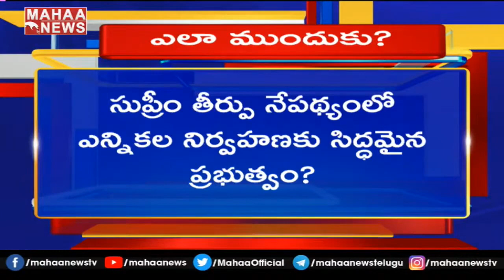తాడేపల్లి క్యాంప్ ఆఫీస్ లో టెన్షన్ టెన్షన్.. అధికారులతో జగన్ అత్యవసర భేటీ | MAHAA NEWS